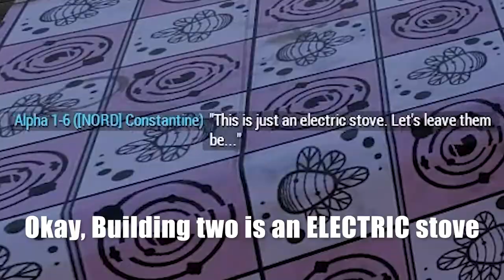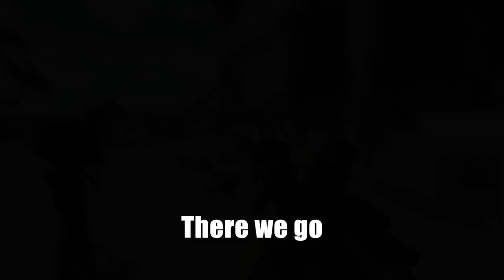Hunting down BANNED Gas Stoves - Arma 3 Meme Op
Mission: The Federal government of Altis has made all gas stoves illegal (after a 3-day amnesty period) and has charged the ATF, now redesigned as the ATF Natural Gas or ATFNG, with enforcing the new laws. With the amnesty period over and we deployed as ATFNG Strike Teams to various residences suspected of harboring a banned gas stove to destroy any remaining offending cooktops and arrest those still operating them. NOTE: This mission is a satire meant to meme on both the idea of gas stoves getting banned, but also the idea that with a swipe of a pen, the government can make a normally law-abiding citizen suddenly into a criminal. It's ridiculous and this operation was a way to highlight that in a humorous way.

Check Your 6 Podcast is a veteran's perspective on hardcore, tactical, & MILSIM games alongside my cohost BDGxGrim, a former US Army Ranger. If you love these kinds of games, please head over and listen to Check Your 6 Podcast at anchor.fm/checkyour6podcast !

I'm UselessFodder, leader of the FoddSquad, the most inclusive, positive, and curious outfit in space! I was a communicator and space professional in the US Army for 9 years, but after I got out in 2017 I longed for the tight-knit group that I had enjoyed with my brothers and sisters in arms. So I created the FoddSquad as a group that is protective and fiercely loyal. Because when you are conducting operations on the far side of the Moon, you want to know that the men and women to the left and right of you have your back, no matter what.

We form up at Twitch.tv/UselessFodder on Saturdays starting at 0730 EST / 1330 CEST and conduct training in Realistic Hardcore First Person Shooters like World War 3, Insurgency: Sandstorm, Escape from Tarkov, Ground Branch, Squad, Arma 3 and more. Brew up some coffee, don your gear, and remember: There is room in the FoddSquad for everyone.

If you would like more recruitment information, or just someone to talk to, I can be reached on Twitter or Discord